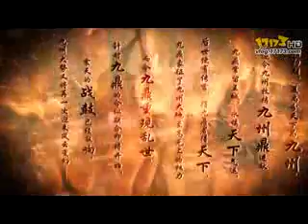《御龙在天》4月27日新服火爆开启 17173游戏播客 17173网络游戏视频第一门户